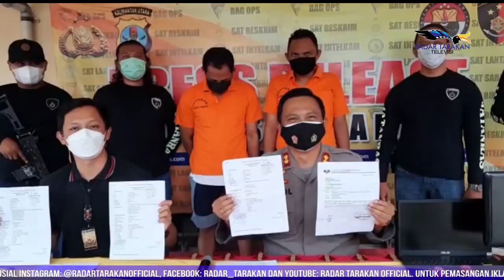Polres Ungkap Sindikat Pemalsu Surat Hasil PCR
Satu Surat Palsu Dipatok Rp 1,5 Juta

Satreskrim Polres Tarakan berhasil mengungkap perkara pemalsuan surat hasil swab PCR. Pelaku yang berinsial FR dan HR berhasil dibekuk oleh unit Jatanras pada Jumat 23 Juli lalu.